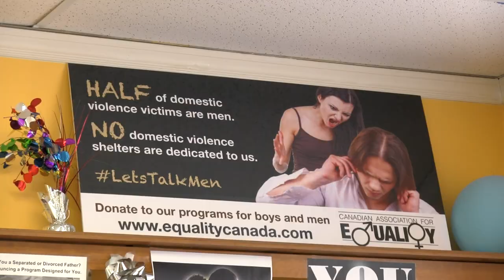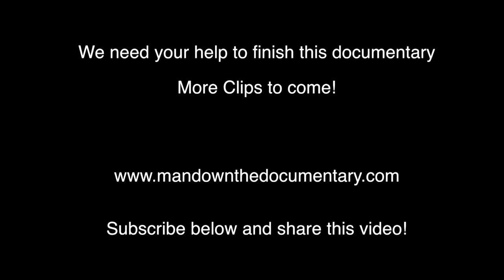The Police laugh at abused men - Justin Trottier